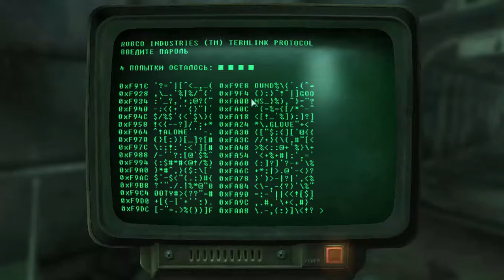Fallout 3 Исследование: (Ривет-Сити) Надстройка